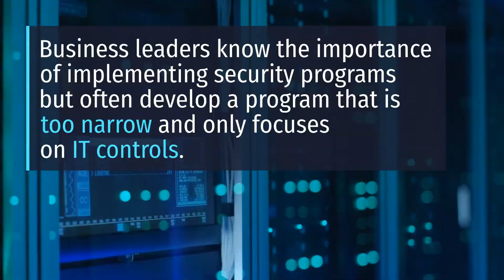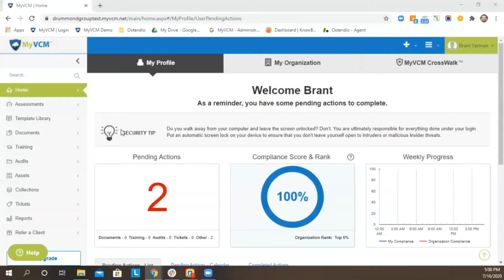Building a Comprehensive Cybersecurity Program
Even before the COVID-19 pandemic took hold, too many organizations were not taking a broad enough approach to cybersecurity. While most business leaders are aware of the importance of implementing security programs they often develop a program that is too narrow and merely focuses on IT controls. To fully protect a business, organizations must look beyond IT controls and consider the organization as a whole, including vendors, and build a comprehensive cybersecurity program that includes an organization-wide culture of security.
Ostendio strategically guides customers through a 5 step process to build their security program and ultimately attain a chosen security certification.